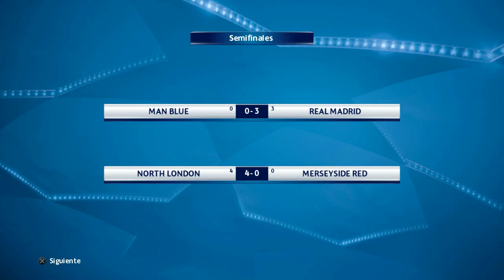PES 2016 EPISODIO 11 DIFICULTAD LEYENDA